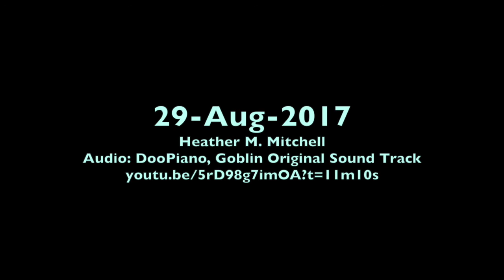FM528 Flooded Businesses Hurricane Harvey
Shows flooding south of Houston in Friendswood, Texas and Alvin, Texas border.